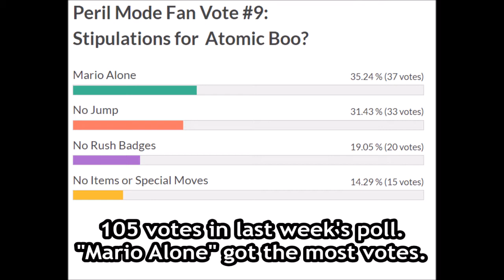Paper Mario: TTYD - Atomic Boo - Peril Mode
Hammer Throw saves the (lucky) day.

Looking for some info on challenge running in Paper Mario? Check out the Paper Mario Challenge Run Wiki